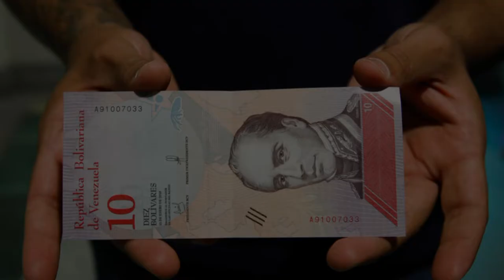EP08- 10Lub Teb Chaw Nyiaj Tsi Muaj Nqis 2020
thaum koj saib tag lawm thov pab like pab Share Rau Lwm twg saib ua kev lawm Thiab